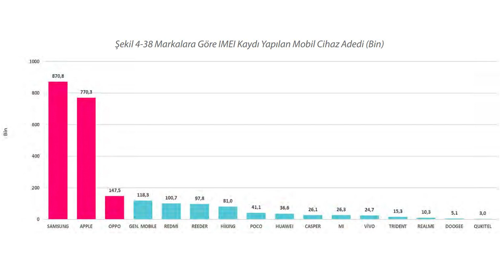Türkiye'nin en çok satan telefon markaları | Mobilite Yeni Bölüm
Mobilite'nin yeni bölümünde, Türkiye'nin. en çok satan telefon markalarını konuşuyoruz. BTK tarafından yılın ilk çeyreğindeki IMEI kayıtlarına göre hazırlanan listede ilginç detaylar var...

Türkiye'nin en çok satan telefon markaları, BTK tarafından açıklandı. Yılın ilk üç ayında, markaların yaptığı IMEI kayıtları baz alınarak hazırlanan listede ilginç bazı sonuçlar var. Ayrıca uluslarası rekabetteki duruma da bakıyor, kapsamlı bir değerlendirmesini. gerçekleştiriyoruz.